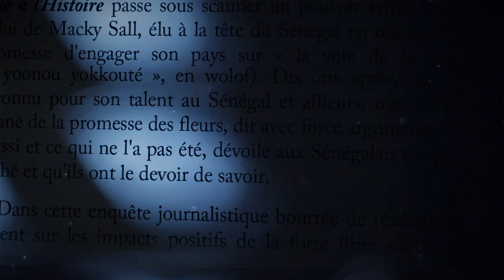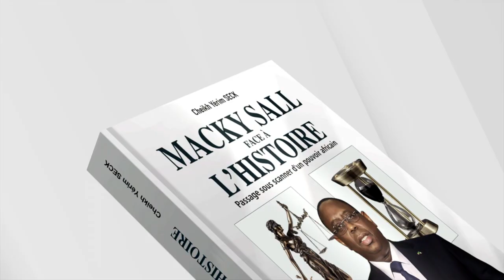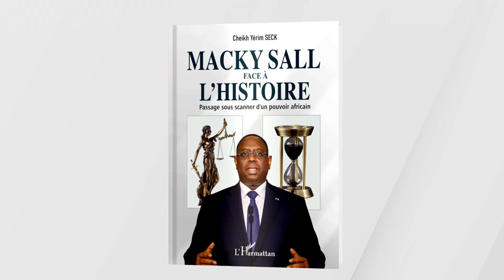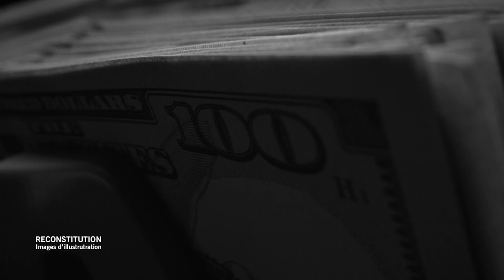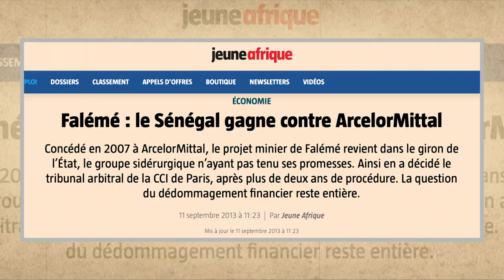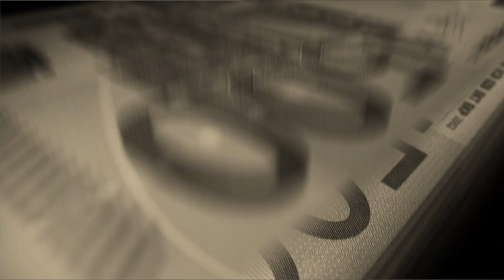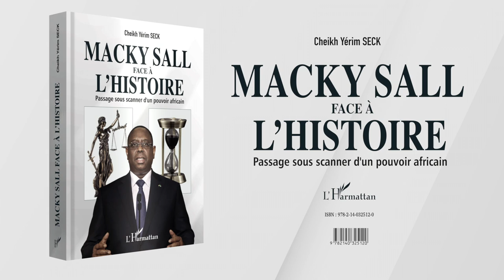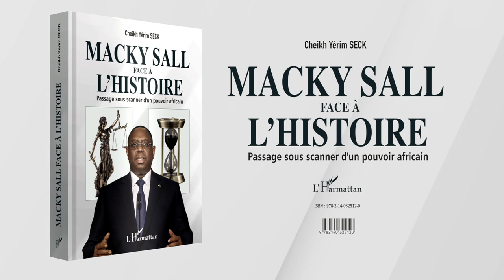FILM DOCUMENTAIRE - CHEIKH YÉRIM SECK - Macky Sall face à l'Histoire - PARTIE 1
Première Partie du film documentaire de CHEIKH YÉRIM SECK suite à la parution de son livre "Macky Sall face à l'Histoire". Film réalisé par GELONGAL.